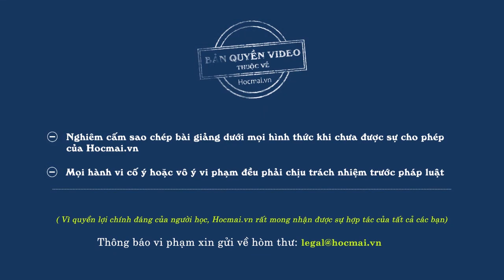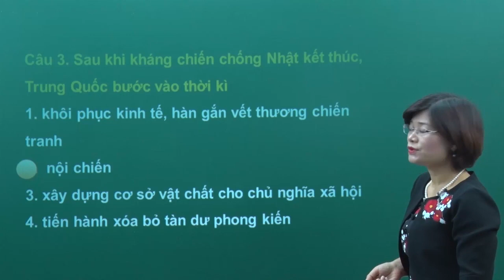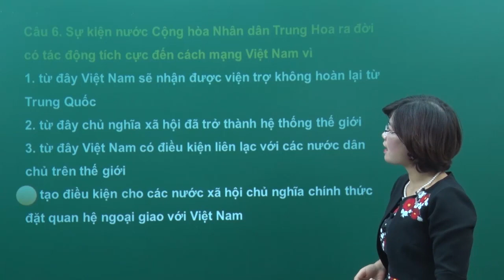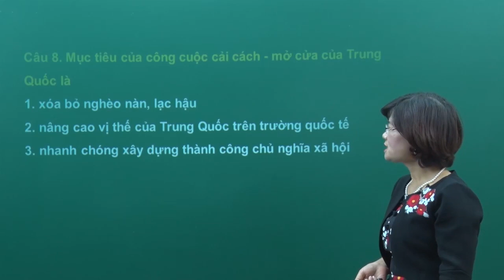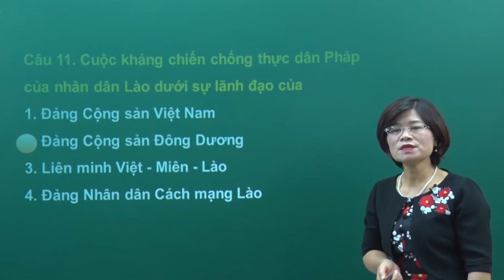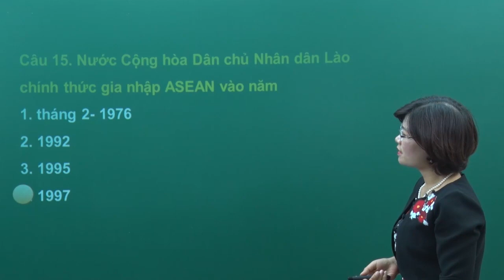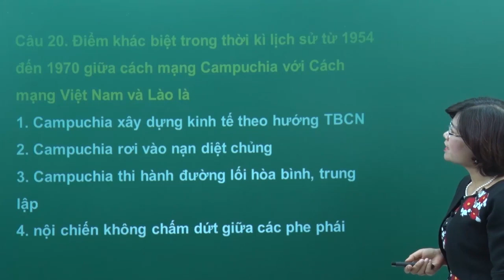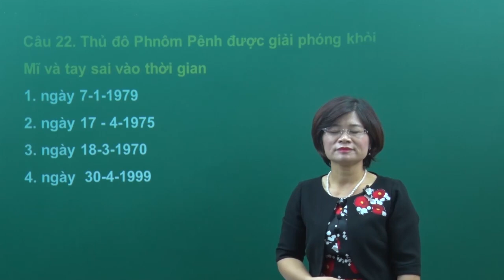Các nước Á Phi Mỹ Latinh 1945 - 2000 - Lớp 12 - Cô Lê Thị Thu Hương - PEN-C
[PEN-C - Cô Lê Thị Thu Hương] - Học thêm nhiều bài giảng cực hay của cô tại đây